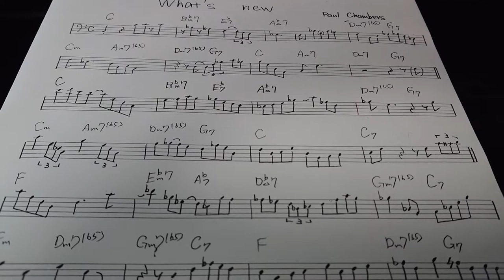Paul chambers / What's new (bass solo transcription)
from『 Paul chambers Quintet / Paul chambers 』

Donald Byrd (trumpet)
Cliff Jordan (tenorsax)